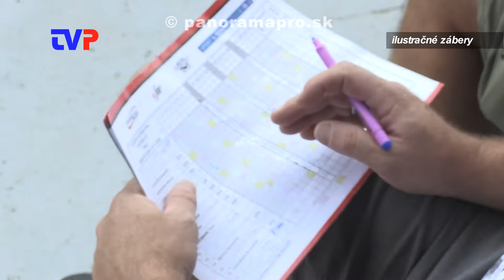Začiatok sezóny v Speedway clube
Rozhovor s predsedom Speedway clubu v Žarnovici o nadchádzajúcej plochodrážnej sezóne.